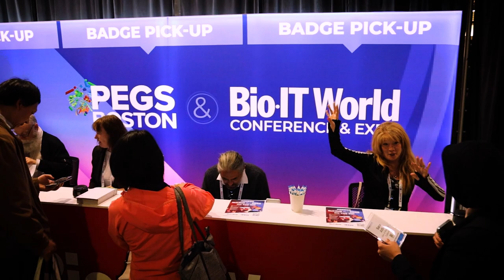Bio-IT World Expo 2023 Highlights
The Bio-IT World Conference & Expo is the world’s premier event showcasing the technologies and analytic approaches that solve problems, accelerate science, and drive the future of precision medicine. For over 20 years, the Event has united a community of leading life sciences, pharmaceutical, clinical, healthcare, informatics, and technology experts in the fields of biomedical research, drug discovery & development, and healthcare from around the world.